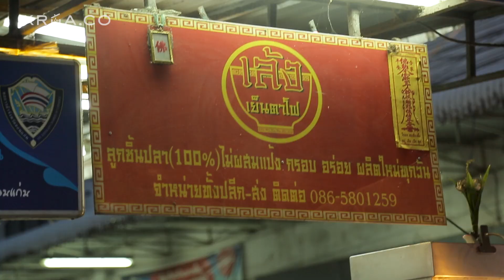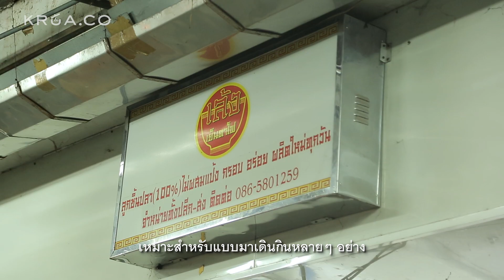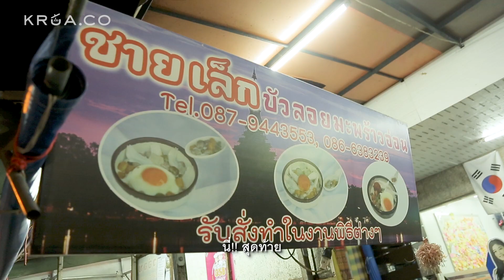ขอนแก่น ถนนสายนี้แซ่บ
เมื่อเชฟน่านและชาวคณะเดินทางไปขอนแก่น...
ไปตะลุยกินที่ถนนกลางเมือง ที่ขายอาหารหลากหลาย เลือกกินไม่ถูกเลยทีเดียว แต่รับรองแซ่บ!!ไปเบิดทุกร้าน